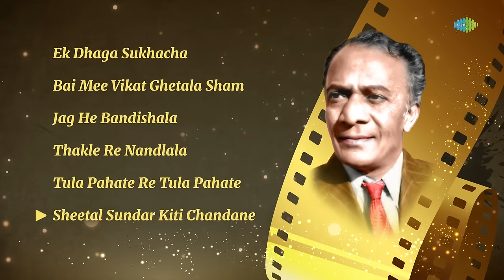Raja Paranjpe Special Audio Juke Box | Super hit Marathi Songs | Ek Dhaga Sukhacha | मराठी गाणी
Saregama Marathi brings you a special jukebox on the birth anniversary of legendary actor, director and producer Raja Paranjape in the Marathi industry, listen to the best superhit songs of Raja Paranjape in this special video. Write your favorite song in the comment section.

Click here to listen to your favorite song:

00:00:05:00 Ek Dhaga Sukhacha
00:03:33:15 Bai Mee Vikat Ghetala Sham
00:07:06:00 Jag He Bandishala
00:10:26:02 Thakle Re Nandlala
00:13:52:20 Tula Pahate Re Tula Pahate
00:17:10:21 Sheetal Sundar Kiti Chandane

Credits:

Song:  Ek Dhaga Sukhacha
Artist: Sudhir Phadke
Music Director: Sudhir Phadke
Lyricist: G.D. Madgulkar

Song: Bai Mee Vikat Ghetala Sham
Artist: Sudhir Phadke, Asha Bhosle
Lyricist:  G.D. Madgulkar

Song: Jag He Bandishala
Artist: Sudhir Phadke
Lyricist:  G.D. Madgulkar

Song: Thakle Re Nandlala
Artist: Asha Bhosle
Lyricist:  G.D. Madgulkar

Song:  Tula Pahate Re Tula Pahate
Artist: Asha Bhosle
Lyricist:  G.D. Madgulkar

Song:  Sheetal Sundar Kiti Chandane
Artist: Asha Bhosle
Music Director: N. Dutta
Lyricist:  G.D. Madgulkar